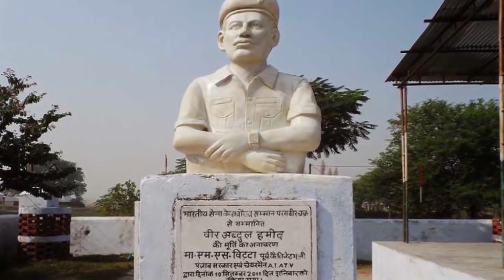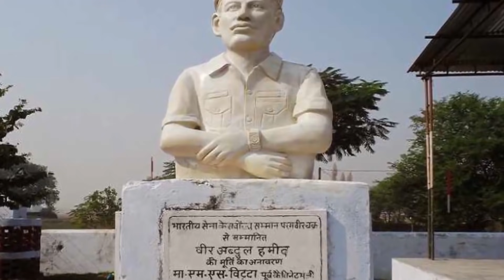1965 भारत पाकिस्तान युद्ध की पूरी कहानी...Indo Pak 1965 Facts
1965 भारत पाकिस्तान युद्ध की पूरी कहानी...Indo Pak 1965 Facts
भारत पाकिस्तान युद्ध 1965 ! उन लड़ाइयों का नाम है जो अगस्त 1965 से सितंबर 1965 के बीच लड़ी गई इसे कश्मीर का दूसरा युद्ध भी कहा जाता है ! पाकिस्तान ने दूसरी बार 1965 में कश्मीर को हथियाने के लिए भारत पर आक्रमण किया पर भारतीय सेना ने पाकिस्तानियों का मुंहतोड़ जवाब दिया और उन्हें संधि करने के लिए मजबूर कर दिया...!!! इस युद्ध को जीतने में तात्कालिक प्रधानमंत्री श्री लाल बहादुर शास्त्री का बहुत बड़ा योगदान रहा ...